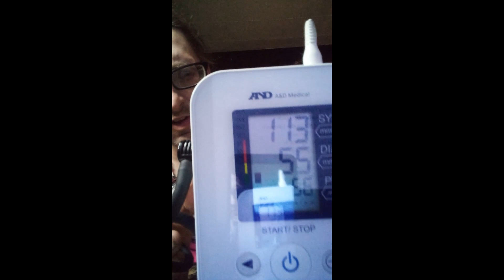Daisy Dukes Coping Adventure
hello fellas fellettes they them etc I'm here today to present to you a video about coping skills with a bit of comedy mixed in because that is a coping skill for me... this is for my doctors my caseworker and my friends and anybody else in recovery who is trying to be better..

Hope everyone has a great day. If you want to see more shenanigans also heres a few links to some of my other videos!